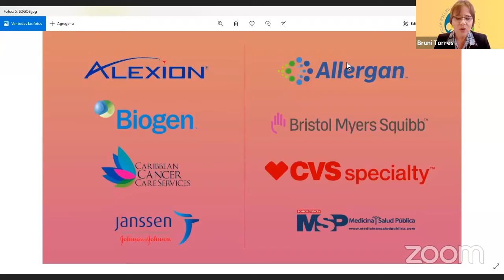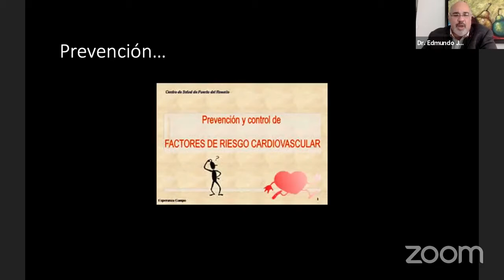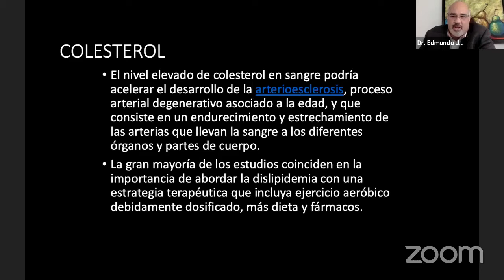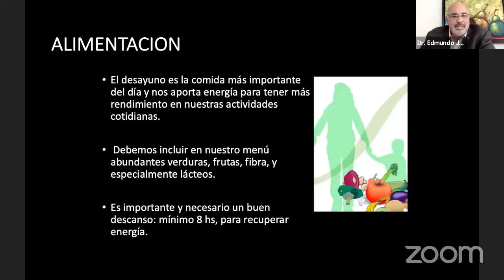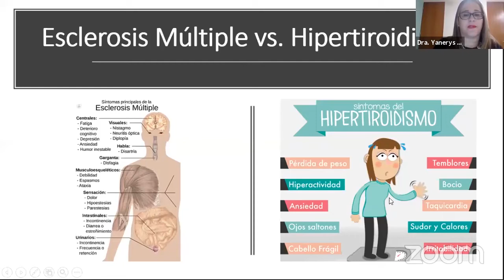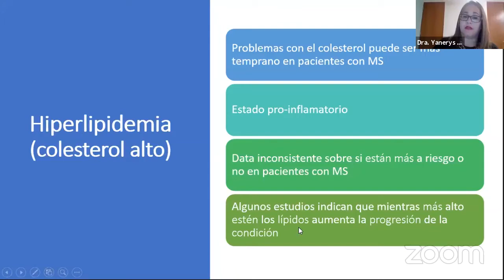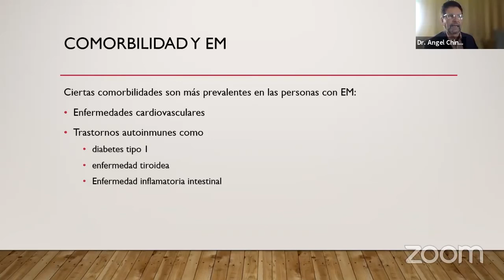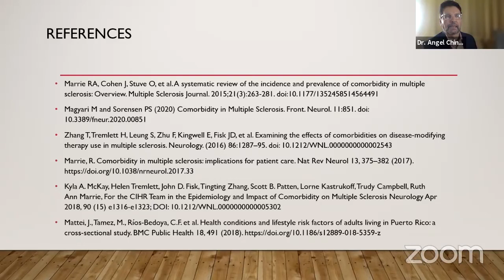Seminario Educativo de la Fundación de Esclerosis Múltiple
Ahora | ConexionesEM una conexión para lograr la atención de la comunidad a la calidad de vida de los pacientes con esclerosis múltiple y juntos romper las barreras sociales que limitan el entendimiento de esta condición en un Seminario Educativo de la Fundación de Esclerosis Múltiple de Puerto Rico, una organización dedicada a enriquecer la calidad de vida de las personas afectadas por la esclerosis múltiple (EM). La Fempr ofrece apoyo y servicios a las personas que padecen de EM, a sus familias y a sus cuidadores, buscando mejores servicios, fortaleciendo las redes de apoyo y defendiendo el cuidado personal.